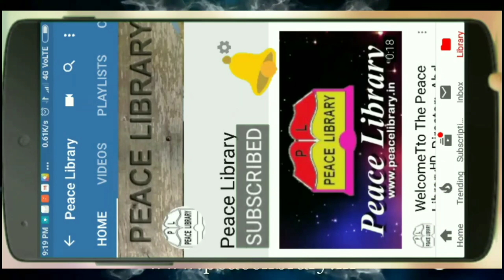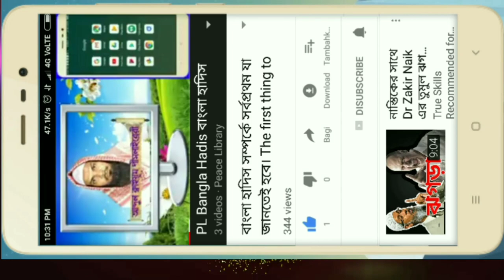কাঁচা বাঁশের খাঁচারে। গজাল। ওয়াসিম আকরাম। Kacha Baser Khachare. Gajal. Wasim Akram